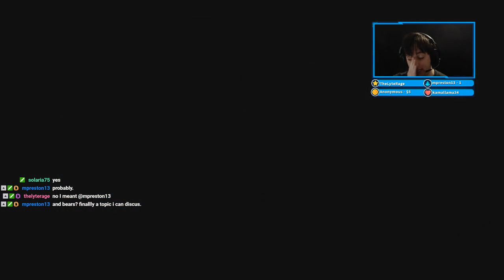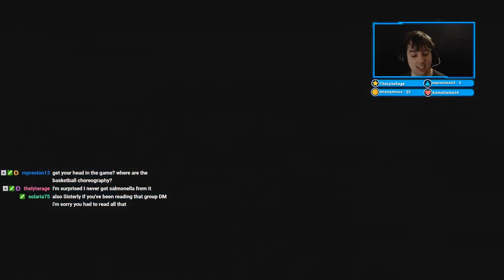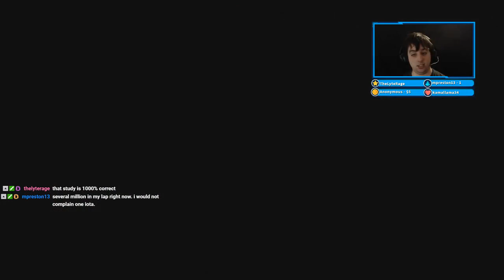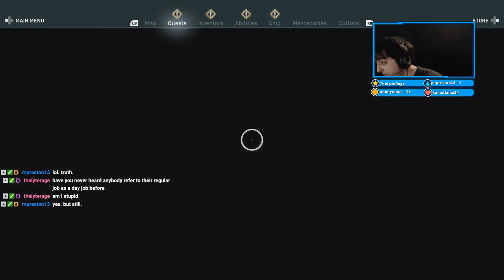Narrative Games Episode 1- Assassin's Creed Odyssey Episode 1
A short video today, as my eye felt like it was on fire.  That's probably not a good thing...